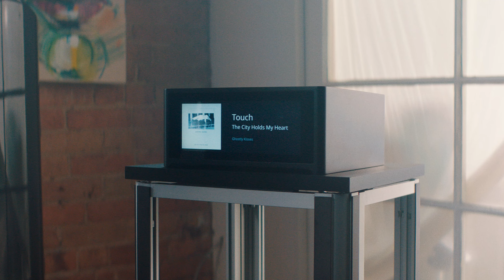NAD M10 BluOS Streaming Amplifier - Statement of the Art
Представляємо новинки NAD Electronics в Україні